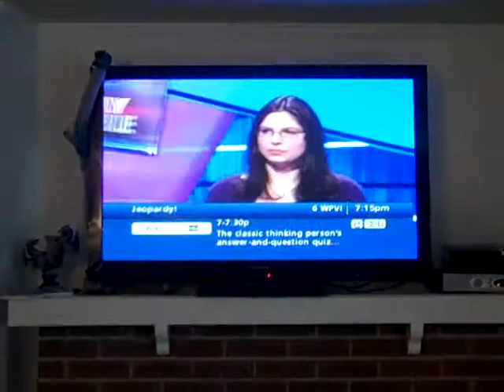Jena controlling the TV